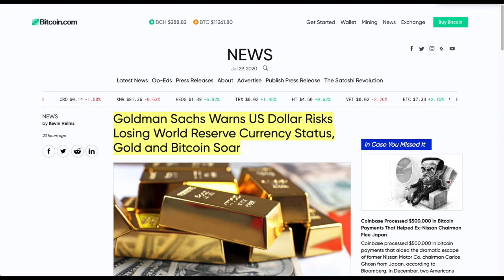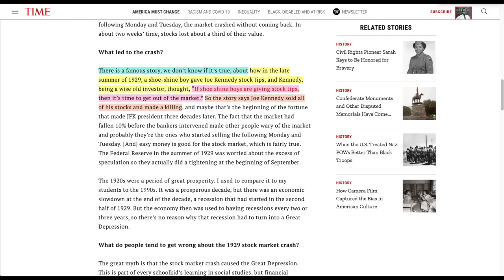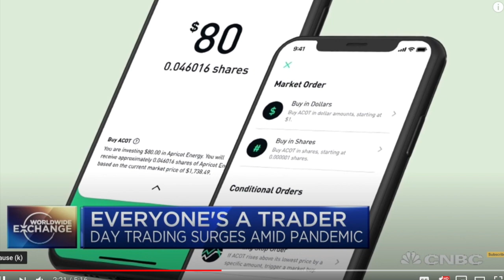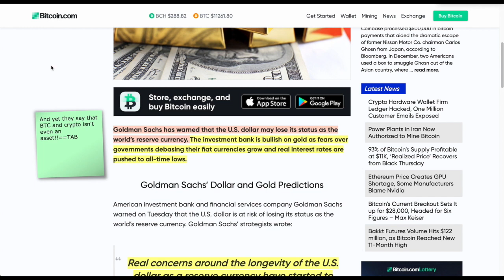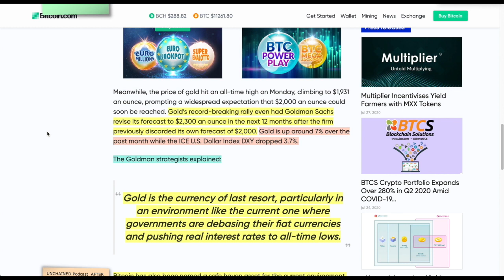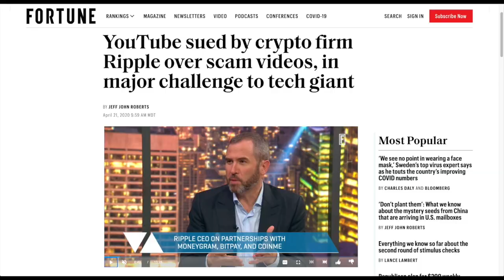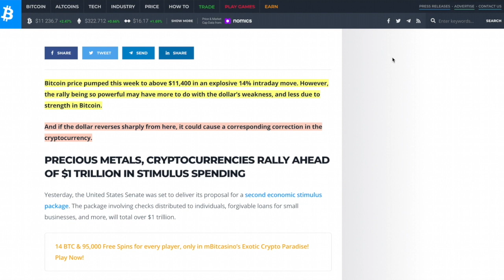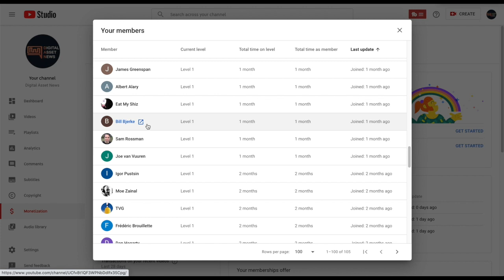ALL Markets Exploding With GREED & DUMB MONEY. Goldman Sachs + GOLD Helps BITCOIN. Ledger Hack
►Another GREAT day for Bitcoin and the Cryptocurrency market. With all the positivity we forget about what's going on in general overall with investors. In this clip from CNBC, Wall Street Journal Special Writer, Greg Zuckerman lays out what he considers to be a MAJOR problem with the markets - Dumb Money. Also, Goldman Sachs sets gold at $2300 ( I wonder if they have investments in gold) yet CONTINUES to say that Bitcoin and the crypto market is NOT an asset class despite it being the BEST ASSET CLASS OVER THE LAST DECADE! Ledger Hack revealed by Ledger - BAD NEWS is that your EMAIL might have been compromised. GOOD NEWS is that your crypto and money is safe. Facebook, Google, YouTube, Amazon hauled into congress and I answer the QUESTION OF THE DAY from my pool office.

●▬▬▬▬▬▬▬▬▬▬▬CRYPTO ESSENTIALS▬▬▬▬▬▬▬▬▬▬▬▬▬▬▬▬▬●

●▬▬▬▬▬▬▬▬▬▬▬TIPS & THANKS▬▬▬▬▬▬▬▬▬▬▬▬▬▬▬▬▬●

●▬▬▬▬▬▬▬▬▬▬▬▬▬FOLLOW D.A.N.▬▬▬▬▬▬▬▬▬▬▬▬▬▬▬●

and/or...

●▬▬▬▬▬▬▬▬▬▬▬▬▬▬AUDIO TRACKS▬▬▬▬▬▬▬▬▬▬▬▬▬▬●

●▬▬▬▬▬▬▬▬▬▬▬▬▬▬VIDEO TOOLS▬▬▬▬▬▬▬▬▬▬▬▬▬▬●

●▬▬▬▬▬▬▬▬▬▬▬▬▬EXIT STRATEGIES▬▬▬▬▬▬▬▬▬▬▬▬▬▬▬●

●▬▬▬▬▬▬▬▬▬▬▬▬RECOMMENDATIONS▬▬▬▬▬▬▬▬▬▬▬▬▬▬▬▬●